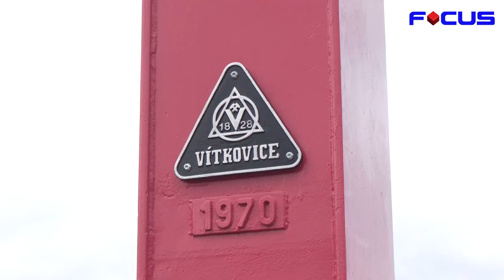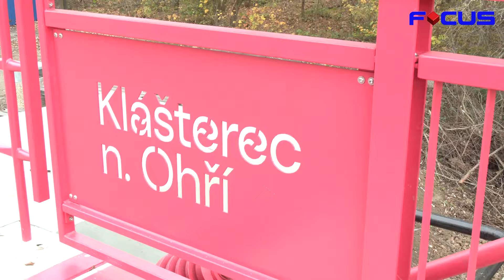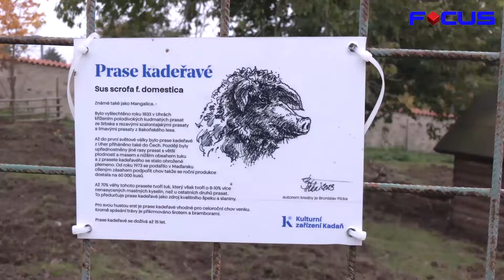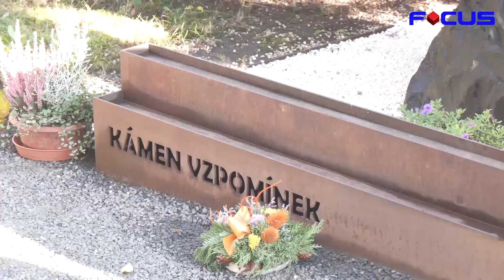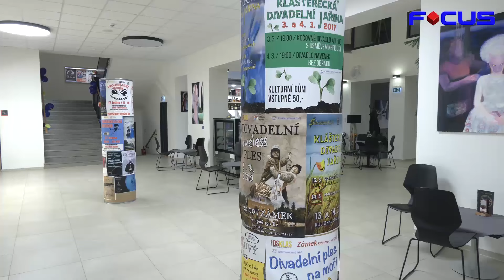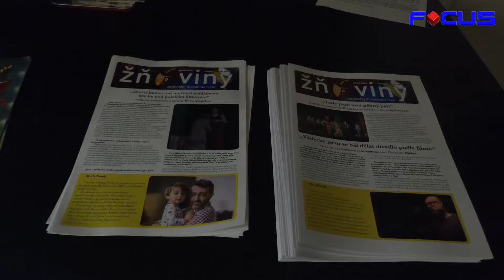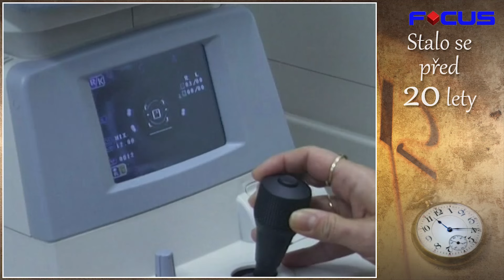TV-Focus 051124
Podomní prodej v Kadani.
Rašovická lávka.
Nové prasátko ve Františkánské zahradě.
Halloween a pietní akt k památce zesnulých v DpS v Kadani.
Klášterecké divadelní žně 2024 s podtitulem RESTART.